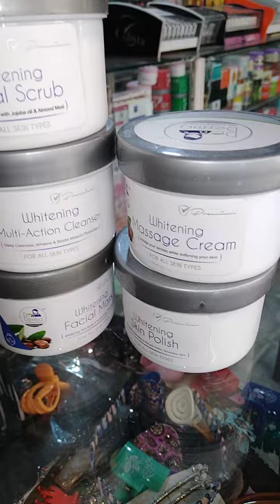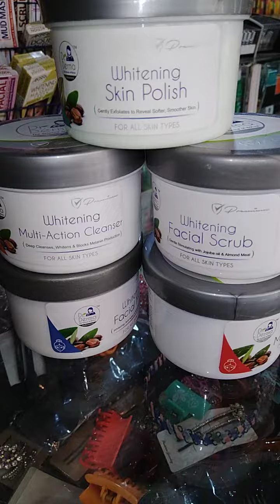DR DERMA Facial Review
WELCOME BACK TO BISSMILLAH COSMETICS